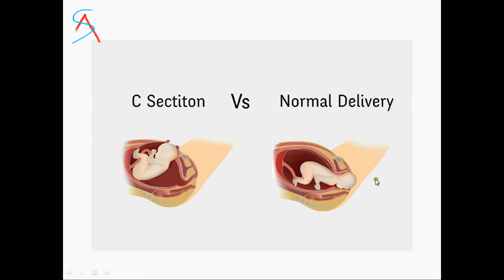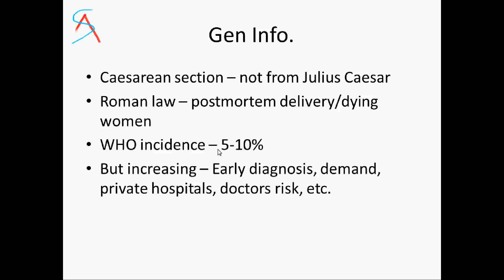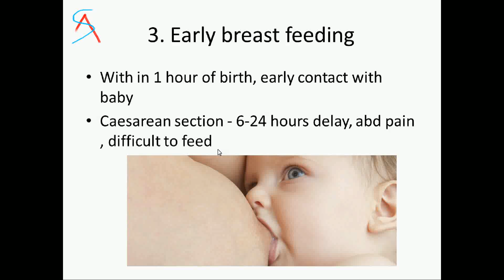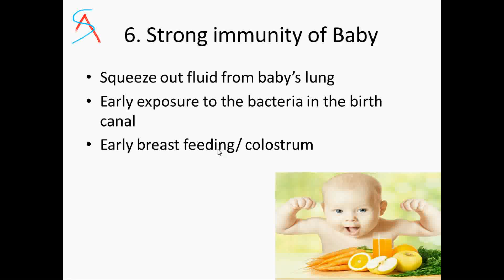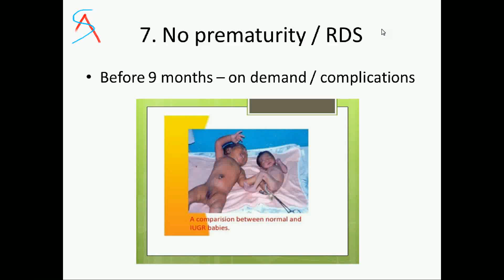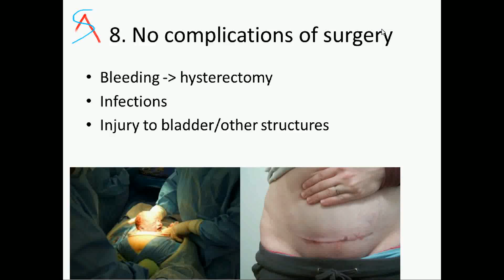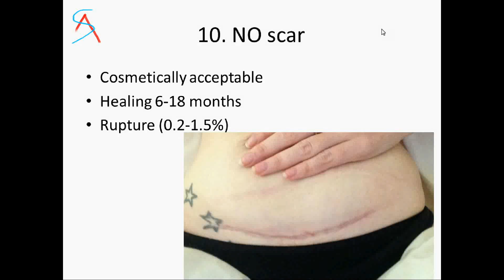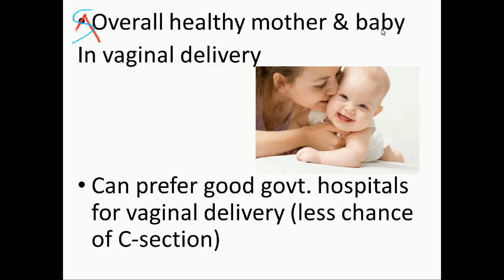Why normal vaginal delivery is better than a cesarean section / c-section ? - Dr. Ankit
Here are the reasons for you why to choose/select the normal vaginal delivery over the cesarean delivery (c-section/LSCS).

The reference for the scientific data provided in the video are

1)  williams book of obstetrics

2)  Dutta's Textebook of Obstetrics